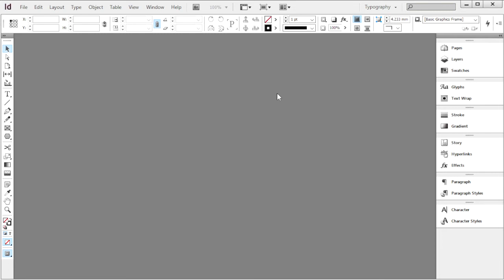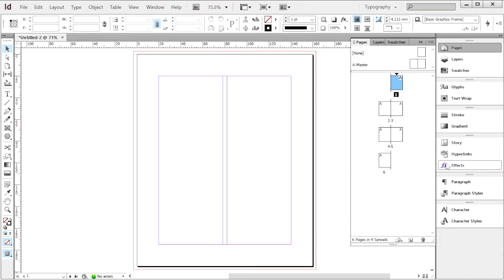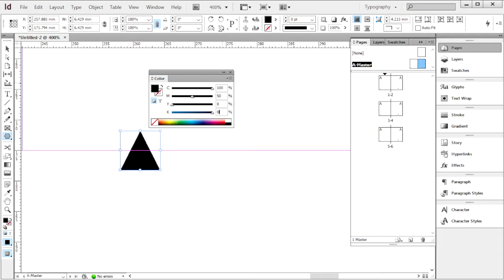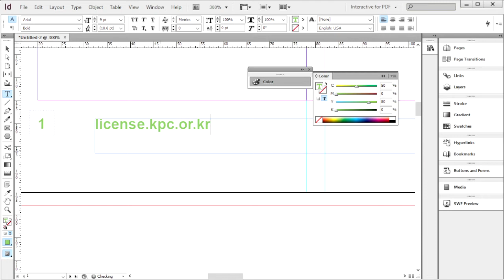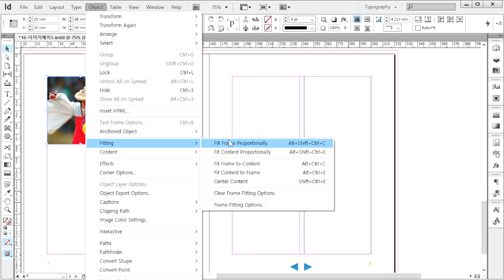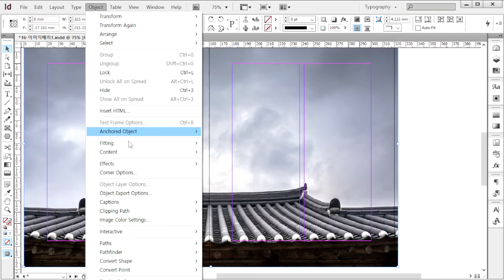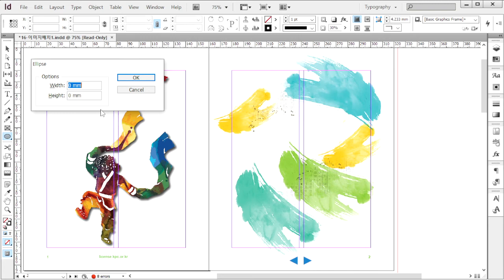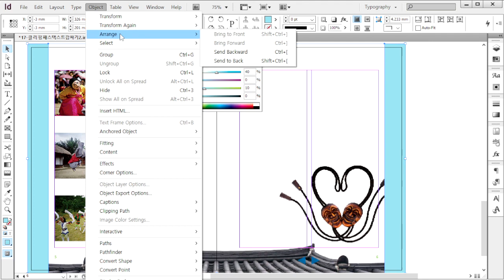[GTQ 인디자인 1급] 전자책/브랜드북